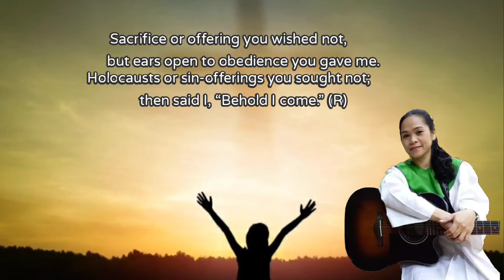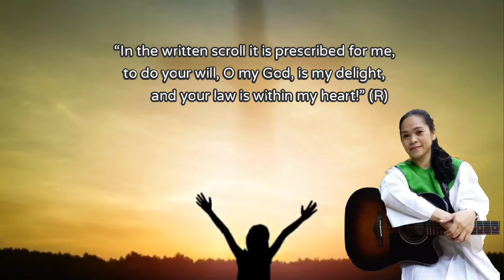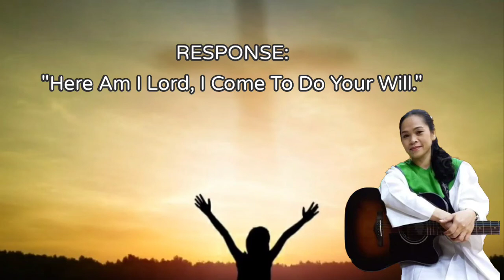PSALM 40: Here Am I LORD, I Come To Do Your Will | January 17, 2021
2nd Sunday In Ordinary Time - Year B

Music Arranged by: Merlyn Mansanades Bandala